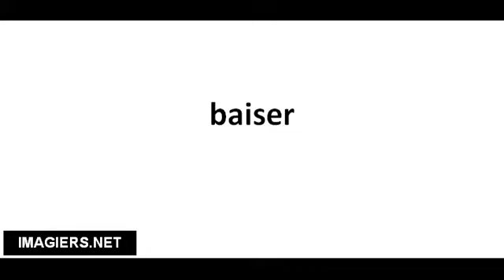Cómo pronunciar baiser